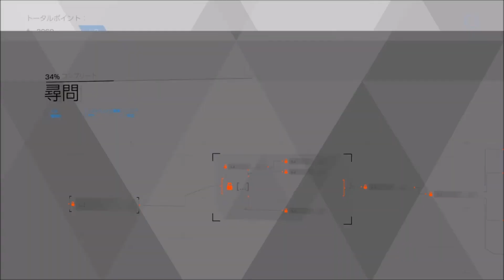Detroit: Become Human Chapter 8「尋問」 コナー編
ゲーム実況をまったりゆっくり行っていきます。
生暖かく見守って下さい。
評価はカウントされますので
こちらも高評価押して頂けると嬉しいです。